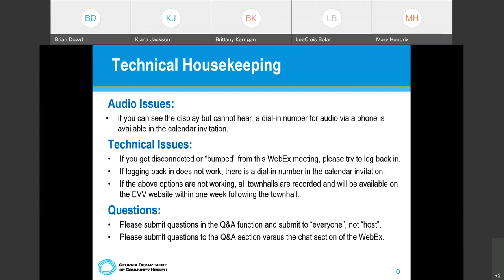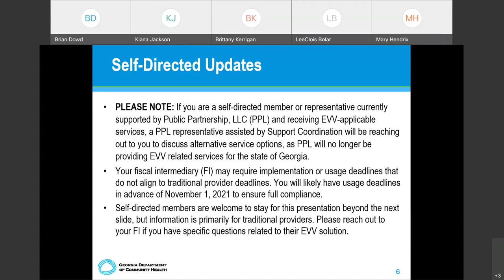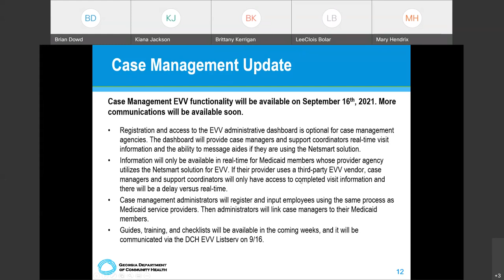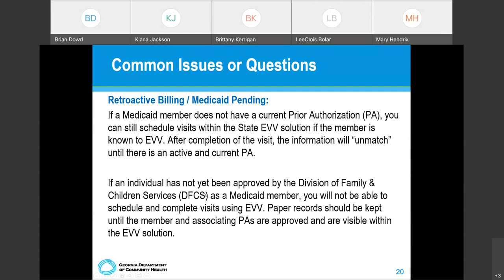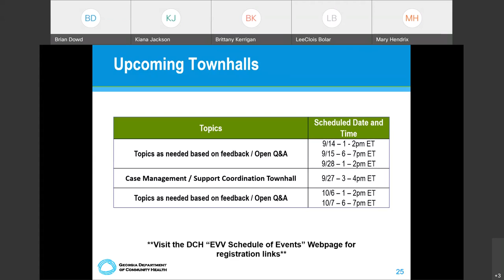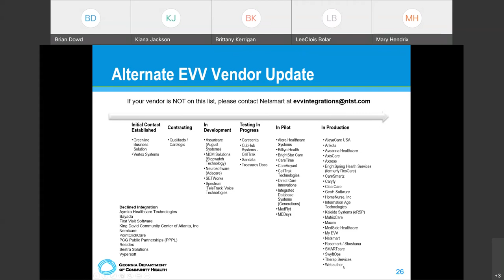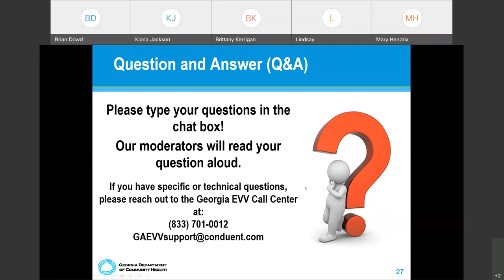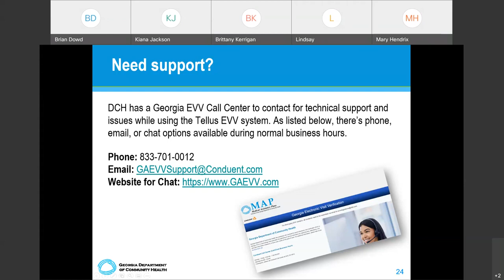EVV Townhall Recording #11 – 9/14/2021 – September Updates